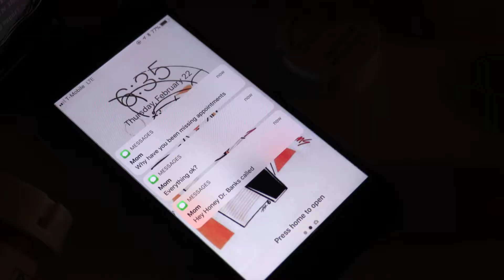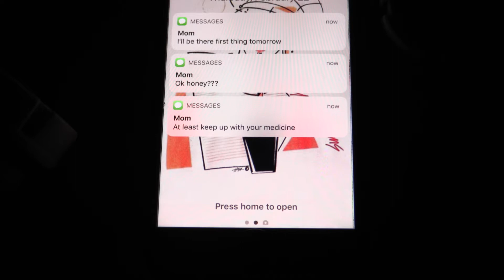Upstairs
Written & Directed by Jessica Lee